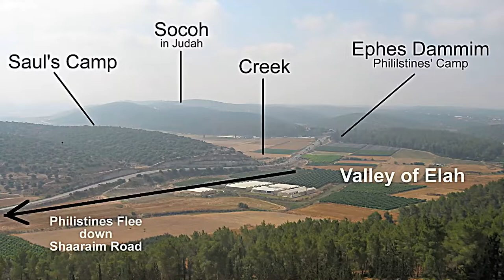SHORT MOVIE: "David and Goliath" (1 Samuel 17)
1 Samuel is the 9th book of the Bible and is part of the Old Testament.

Isaiah 55:11: